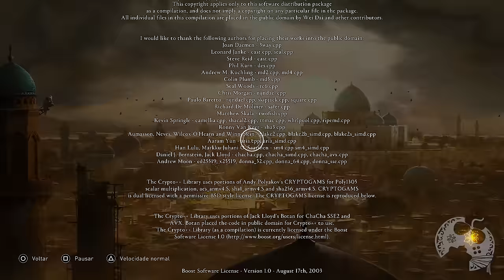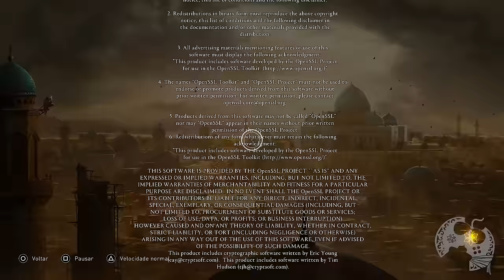O FINAL ASTRONÔMICO ASSASSIN'S CREED MIRAGE NO PS5 - PARTE 5 (SÉRIE GRAVADA)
Você está no quinto e último vídeo da série gravada Assassin's Creed Mirage! Temos série ao vivo também para que todos possam curtir da melhor forma que desejar.

00:00:00 | Introdução
00:00:00 | O Assunto

Me Contate

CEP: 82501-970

Kallil Augusto

Hashtags